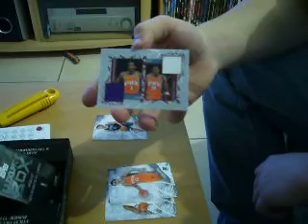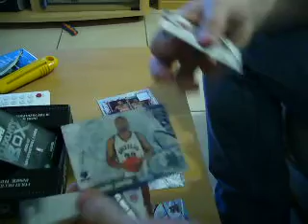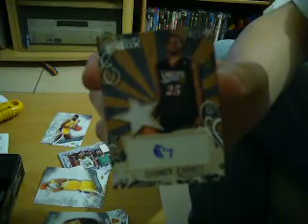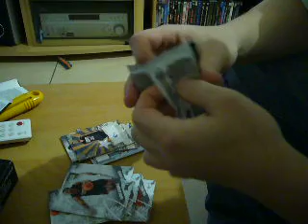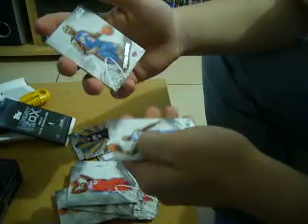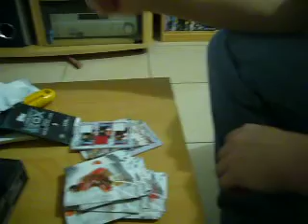06/07 Topps Luxury Box 3 Break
Nice cards and a jersey number of Carney.